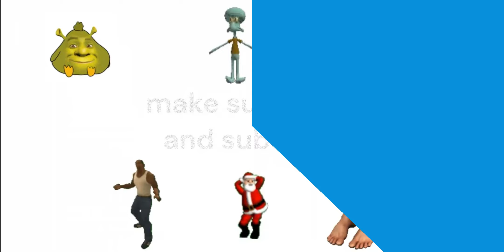Top 3 Judo